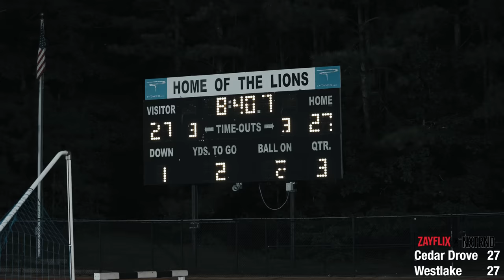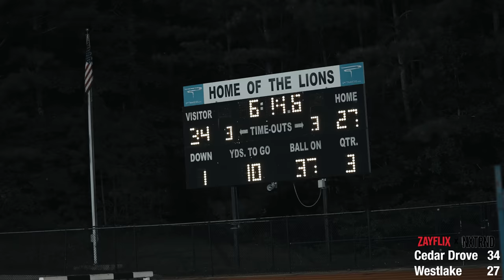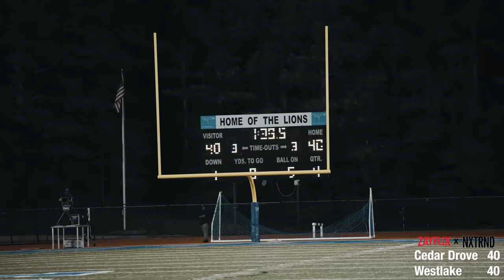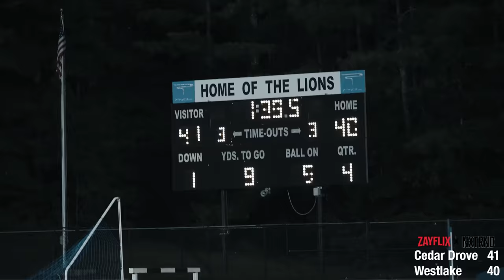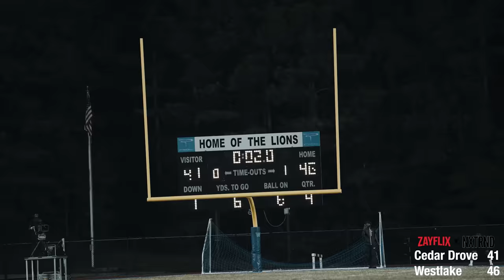WILD ENDING!! GEORGIA FOOTBALL DIFFERENT!! #8 Westlake (GA) vs Cedar Grove (GA) Rivalry Game!!